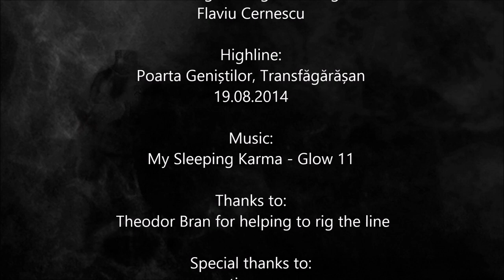Highline over Transfagarasan at Poarta Genistilor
Starring, filming & editing:
Flaviu Cernescu

Highline:
Poarta Genistilor, Transfagarasan, Romania
Line - 30m long, 15m high
August, 2014

Notes:
While travelling to Vidraru Dam I passed besides this beautiful monument of stone and immediately thought of how nice would be to rig a highline between it and the rocky mountain wall, right over the road!

The next day I came early with a friend and did all the work to install, walk and take the line off. It took us about 7 hours :)

Specs: double slackPro NEON-Light line, 15m high and 30m long.

Special thanks to Theodor Bran for helping to rig the line